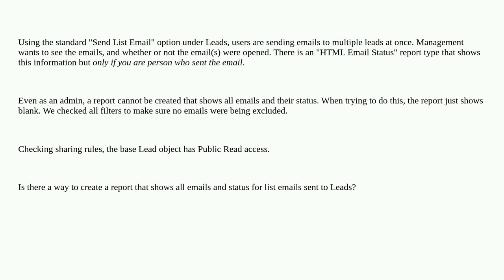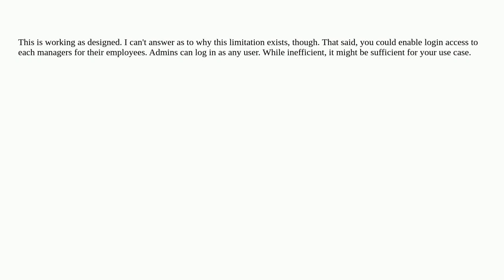Salesforce: Why can't admins see data on HTML Email Status report?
Why can't admins see data on HTML Email Status report?

A special thanks goes out to the awesome community

  reporting email sharing leads